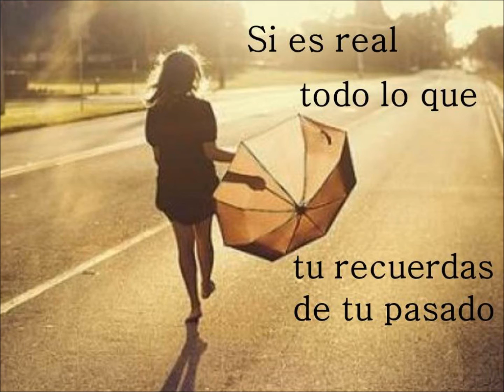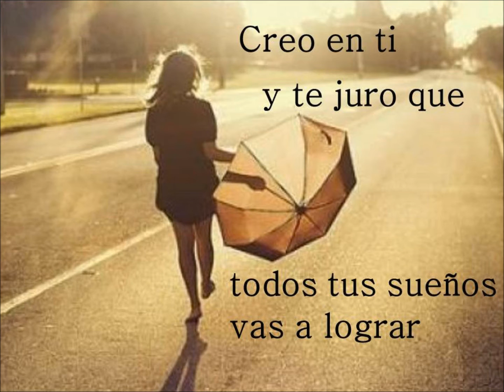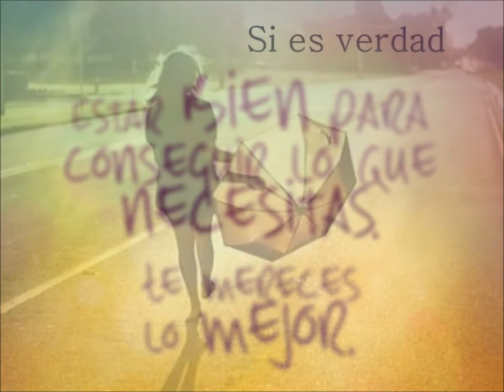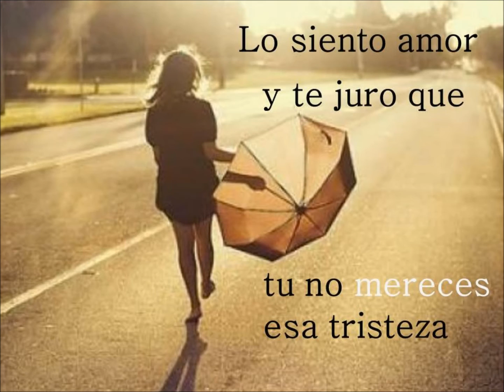Silverfox Productions - Buena Vibra - Mereces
Release from the Silverfox Productions project "Buena Vibra"